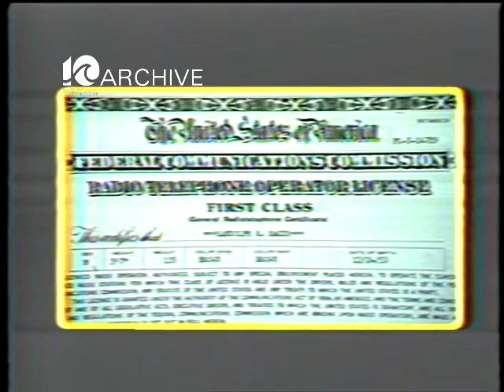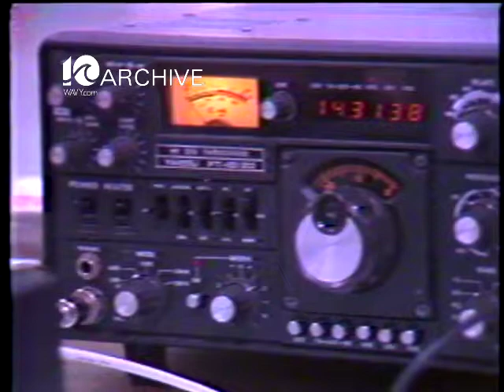WAVY Archive: 1982 Amateur Ham Radio Operators